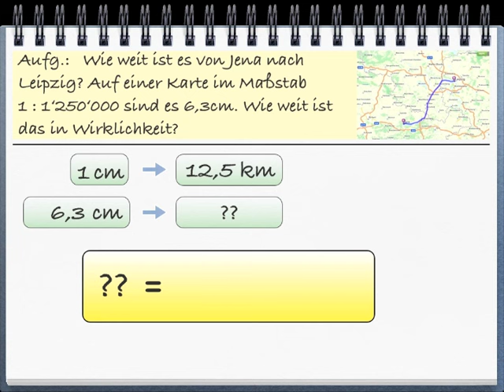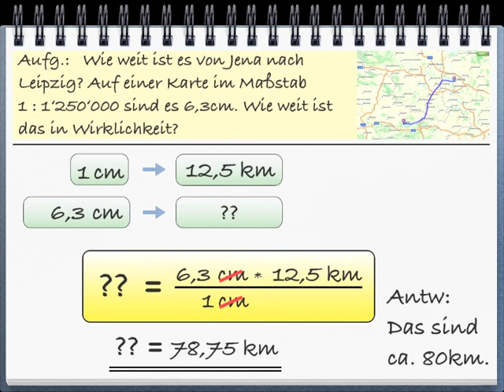Proportionen anwenden: Der Maßstab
Zwei Beispiele zum Rechnen mit dem Maßstab.